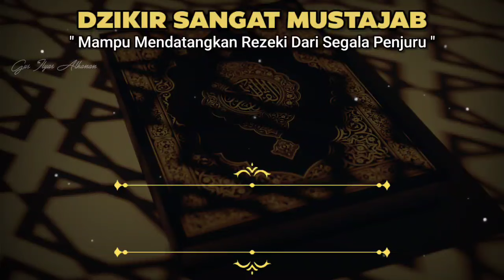JIKA WARUNG SEPI TIDAK ADA YANG BELI❗PUTAR DOA INI DI TEMPAT USAHA ALHAMDULILLAH RAME BANYAK PEMBELI